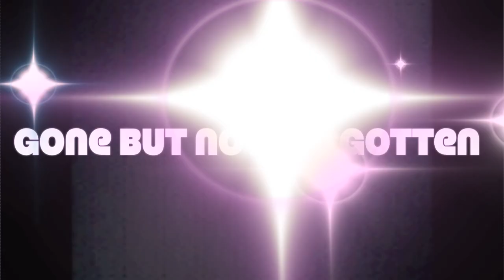Ty Fyffe Production New Single, Gone But Not Forgotten, MC Family